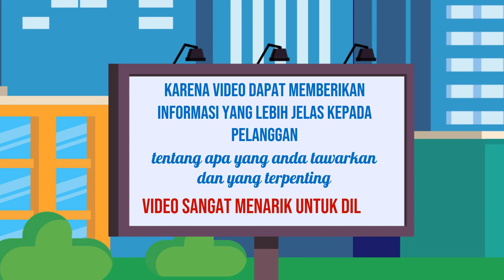Video Pemasaran Online, Digital di Bandung Jasa Edit Konten 24 Jam Ampuh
Jasa Edit Video Promosi / Video Pemasaran Online, Digital di Bandung Jasa Edit Konten 24 Jam Ampuh atau

Daftar Isi
00:00 - Cara Edit Video Iklan dokter mata, dokter mobil kelapa gading, dokter mata jakarta selatan
00:10 - Contoh Iklan Promosi dokter neurologi anak, dokter nefrologi, dokter nenden, dokter naturopati
00:30 - Contoh Video Promosi dokter ortopedi, dokter obgyn,
00:40 - Contoh Konten Branding dokter obgyn, dokter onkologi
00:50 - Resep Makanan dokter spesialis anak, dokter spesialis kulit, dokter spesialis anak, dokter spesialis kulit